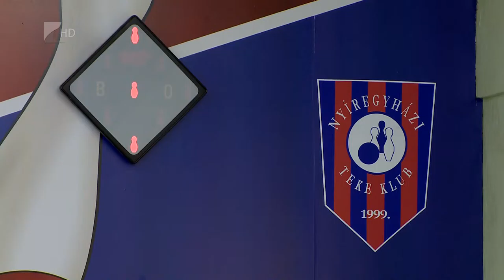Gólgazdag forduló - Kölcsey Tv